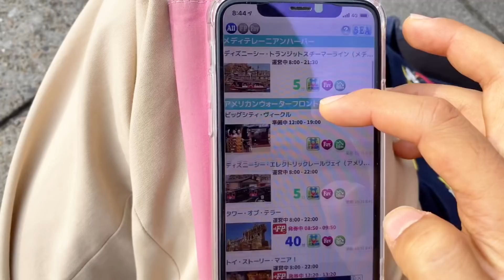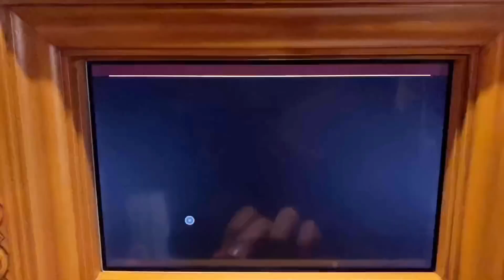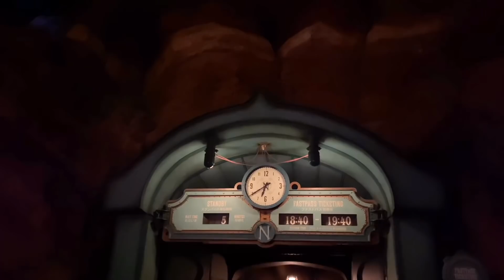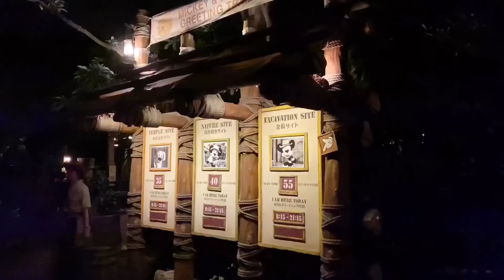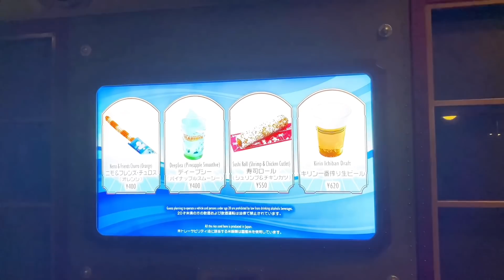ハロウィン最終日のシーは以外と空いてる⁉️ソアリン楽々乗れました‼️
今日は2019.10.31です！ハロウィンも今日で終わりですね！
早速、ラス日にシーに行ってきました！
ソアリンがファストパス１時間半持つくらい結構空いてました！